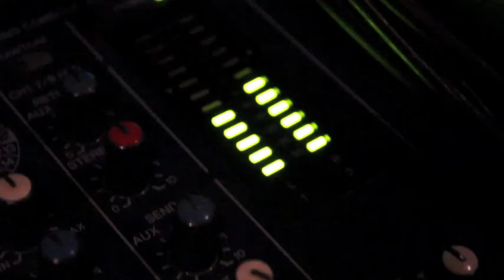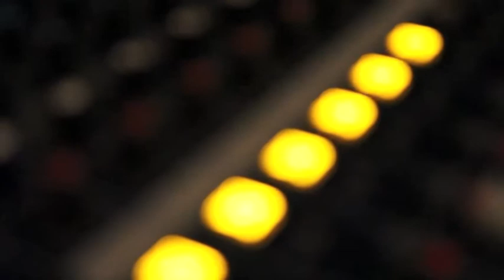Logarhythm - Parallel & Cinta Pertama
Logarhythm = Logarithm + Rhythm
Musikalisasi Puisi

Lirik Parallel:
Kata mereka
Setiap detil kehidupan
Terjadi karna alasan
Suatu harapan

Kata mereka
Setiap baris pertanyaan
Berpasang dengan jawaban
Suatu harapan

Satu tanya tak terjawab
Satu alasan tak terungkap
Mengapa kita tak satu?

Reff:
Aku dan kamu adalah
Sepasang persamaan linear
Gradien kita sama besar
Kita adalah garis sejajar

Dan betapapun lamanya
Kita berjalan bersama-sama
Interseksi bagai harap tau
nilai infiniti

Kata mereka
Setiap insan dilahirkan
Tuk dia yang ditentukan
Untuk melengkapkan

Kata mereka
Bahagia kan diberikan
Kisah selesai dicritakan
Untuk didambakan

Satu kisah tak bahagia,
Dua manusia tlah mencoba

*puisi*

Bridge:
Dan bukankah inti dari cari cinta adalah
cari suplementer?

Puisi oleh Inggi dan Habibah, piano oleh Puti, vokalis Inggi, pembaca puisi Habibah dan Ale, serta Ale, Ival, Danet sebagai backing vocal.

Lirik Cinta Pertama:
Ribuan hujan silam
Cinta terajut tersulam
Cinta pertama akhiri kelam
Hujan sore, menjelang malam

Ribuan kisah lalu
Dimulai sebuah buku
Diukir untaian indah lagu
Bertokoh aku dan kamu

Kau selalu bilang,
kita adalah satu jiwa dalam dua raga
Tapi sepertinya akhir bahagia
tak menunggu kita

Reff:
Kepada cinta pertama
Kuharap kau bahagia
Disana bersamanya
Tanpa ada diriku menyela

Kepada cinta pertama
Kuharap kau takkan lupa
Kuharap dan harap
Aku hanya bisa harap

Puisi oleh Inggi, Habibah, Puti. Piano oleh Habibah. Vokalis Inggi dan Ival. Puisi oleh Ale, Danet, dan Puti.

BIG thanks to Pak Armat, Bu Rista, Rexasta Pravoira, Kak Dany and G Studio